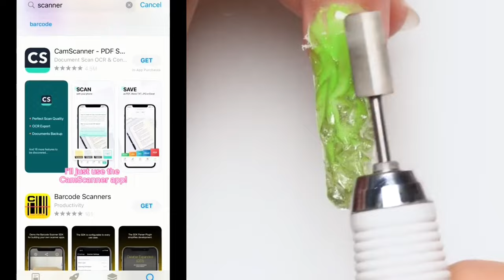👋 NAIL ART STORYTIME TIKTOK 2024 ⚡ Regal Nails @Brianna Mizura || POVs Tiktok Compilations #24